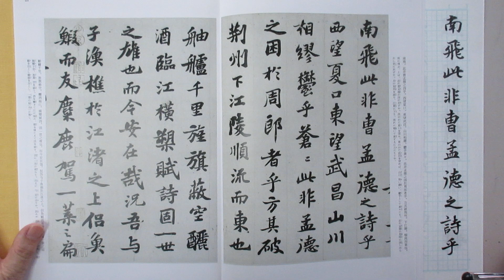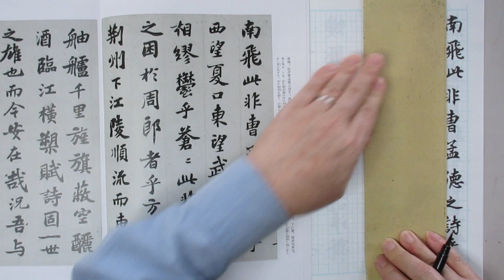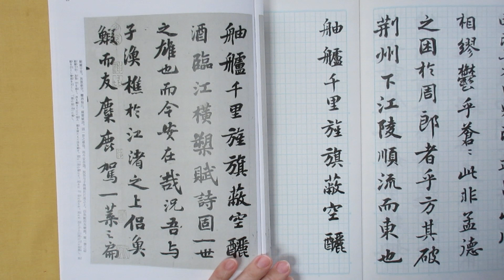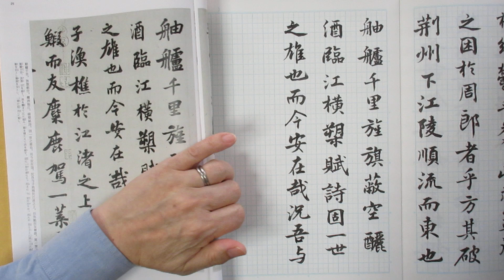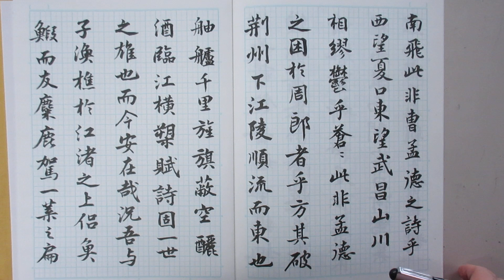宋の時代 蘇軾の「前赤壁賦」を筆ペンで臨書 （２／５）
宋の時代　蘇軾の「前赤壁賦」を
ぺんてるの筆ペンを使用して臨書
A４方眼罫のノートを使用

今回は５回シリーズの２回目です